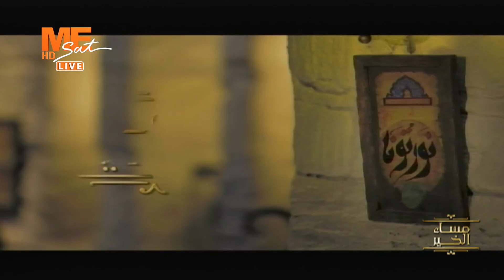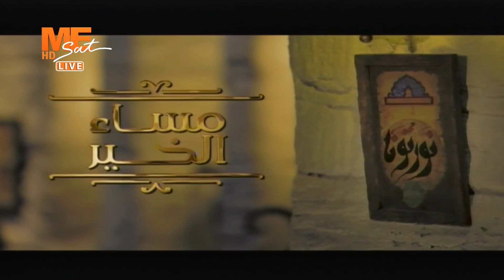مساء الخير - الأحزاب المصرية والحوار الوطني - حلقة الثلاثاء 30 مايو 2023 .. الفقرة الحوارية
مساء الخير - الأحزاب المصرية والحوار الوطني، أ. محمد عز مدير تحرير جريدة الأهرام - حلقة الثلاثاء 30 مايو 2023 .. الفقرة الحوارية